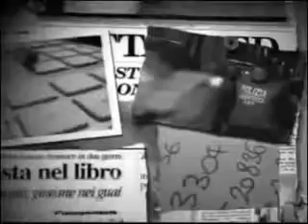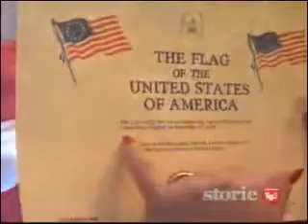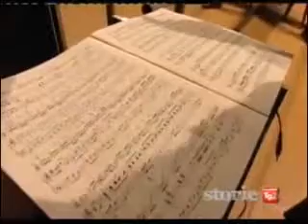Intervista a Marco Pelle per TG2 Storie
Sandro Petrone intervista Marco Pelle per TG2 Storie riguardo il nuovo lavoro creato apposta per la Prima Ballerina Lutizia Giuliani. Cameo di Francesco Marzola.